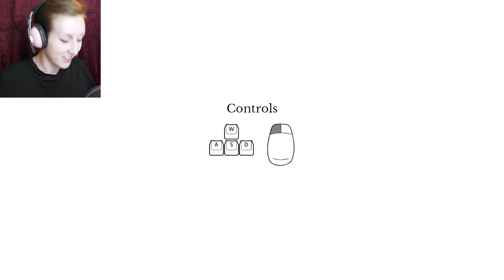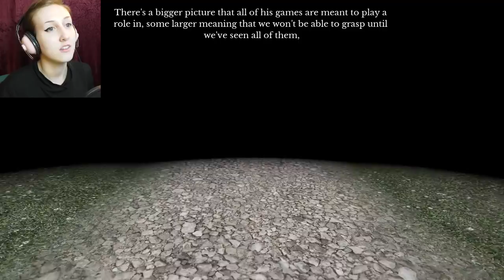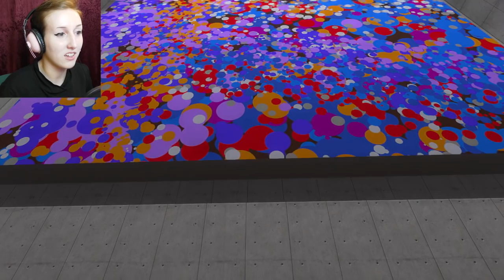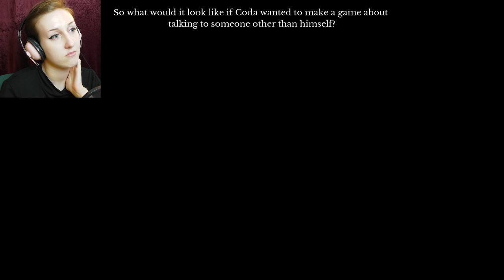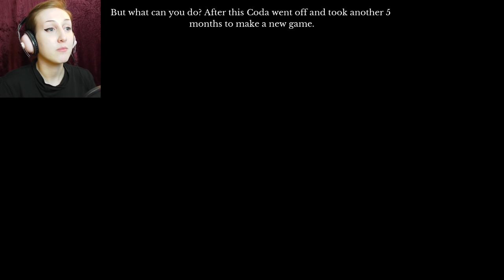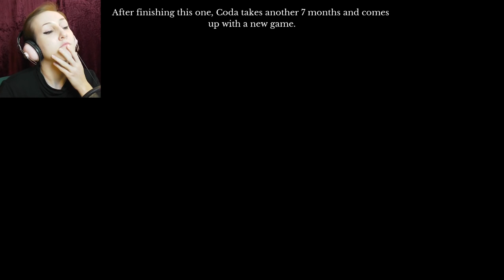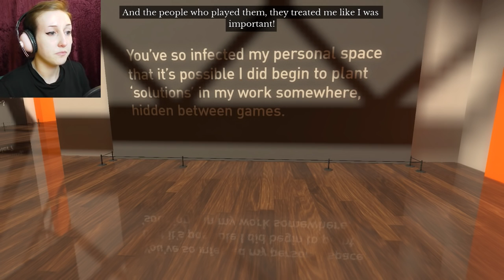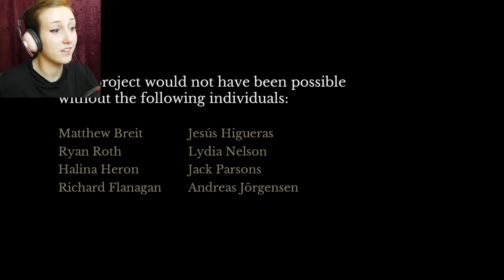TRULY INDESCRIBABLE | The Beginner's Guide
Sit back and relax as we explore The Beginner's Guide, a game that will make you question what is truth and what is fiction.

I know the lamp post in the thumbnail has probably become a cliche at this point, but I actually chose to use a picture taken from my own life for it in order to convey how this game resonated with me.